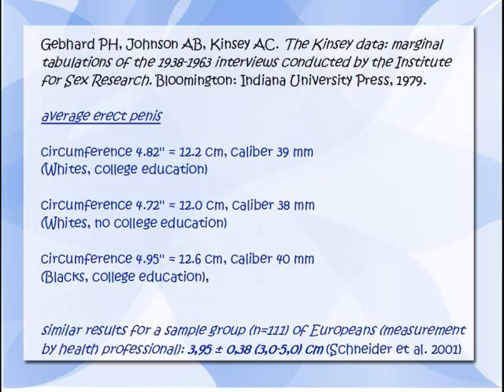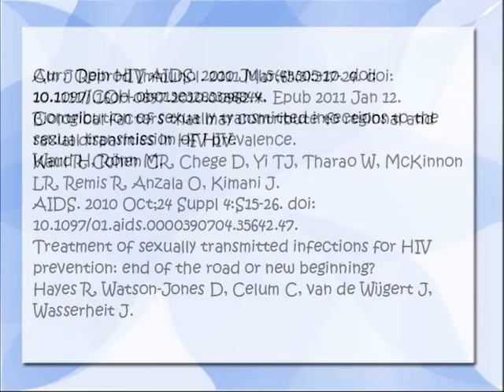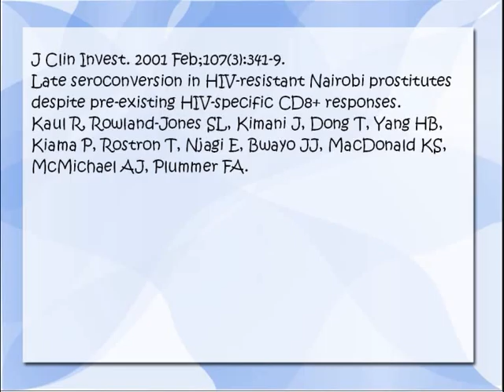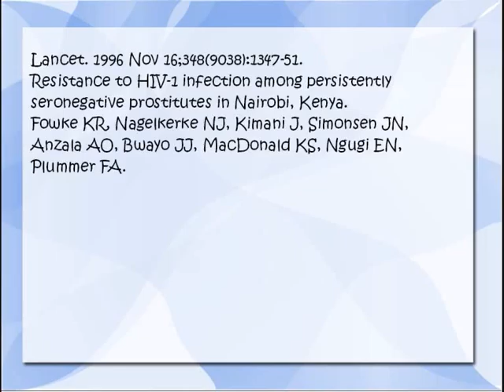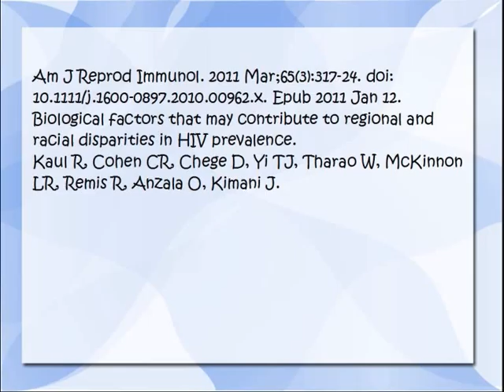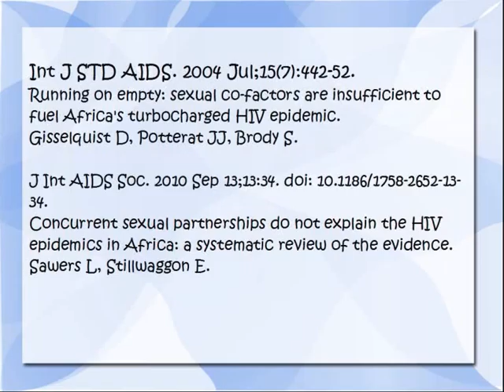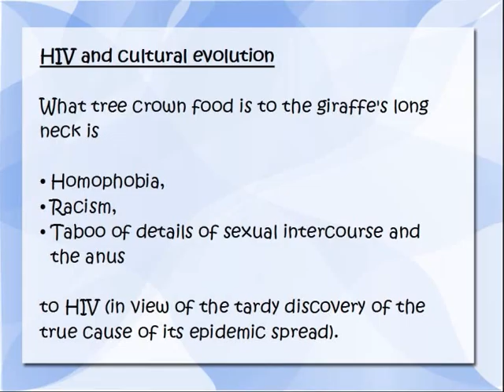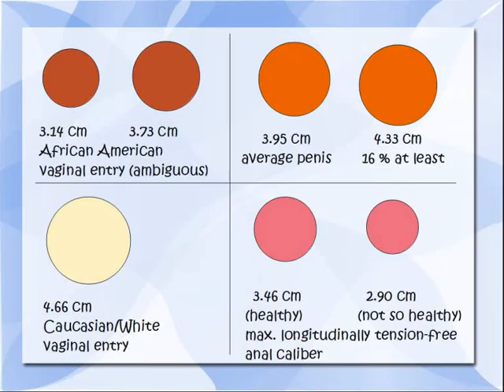HIV/AIDS-Problem möglicherweise global und langfristig gelöst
Here I describe why my theory of HIV transmission is plausible and what kind of arguments can be put forward in order to defend it.

My theory is that a tight vaginal shape variant in Black women and a relative anal stenosis in MSM explain the disproportionate spread of HIV in these high-risk groups. This vaginal shape variant (the 'pumpkin seed vagina') is present in 40 % of Black women and rare in other ethnicities. The mean introital caliber of the vagina is 3.14 or 3.73 (data ambiguous) cm in African-American women, 4.66 cm in Caucasian women. Slight anal stenosis seems to affect 12-59 % of anoreceptive MSM. This relative tightness leads to more trauma and tears during intercourse, facilitating HIV transmission. It can, possibly, be cured by regular dilation of the anogenital organs.

The HIV/AIDS map is under the Creative Commons/GNU Free Documentation License, may only be used and modified according to these, and I thank Wikipedia users Dwrcan and Roke for making it.

Es gilt der gleiche Vorbehalt wie in den detaillierten englischen Videos: Ich verwette, hihi, meinen Arsch darauf, dass meine Theorie stimmt, kann aber keine individuelle medizinische Empfehlung aussprechen, da die Hypothese der Transmission der HI-Viren erst in interventionellen Studien bestätigt werden müsste. Ich spreche zudem aus rein wissenschaftlicher Perspektive, bin noch kein Arzt, und selbst wenn, so nehme ich keine Garantenstellung gegenüber irgendjemandem auf diesem Weg ein. Ich gebe keine Garantie, dass die vorgetragene Theorie oder darin Enthaltenes oder Zitiertes richtig ist. Selbst wenn sie oder Teile davon zutreffen sollten, mag in bestimmten Fällen und Situationen gänzlich anderes gelten.